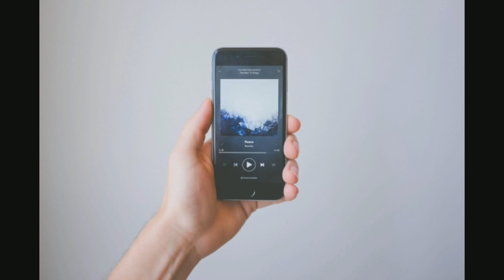English remix songs | Remix English Song 2021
3d english remix songs headphones,
punjabi english remix songs hip hop,
8d english remix songs headphones,